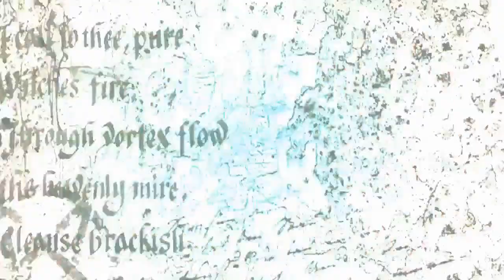Talking with Heathens Epi.2 "Meditating"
On this episode we dive into meditating. Will be covering some of our ways of doing and realize that one of us does it more than they thought.